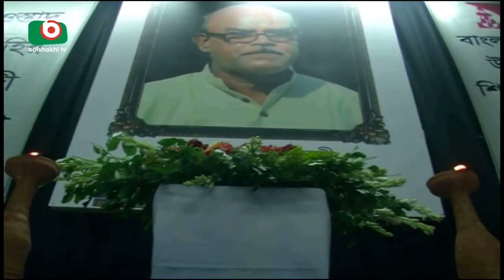Ostad Mihir Nondi | Bappa | 17Jul17